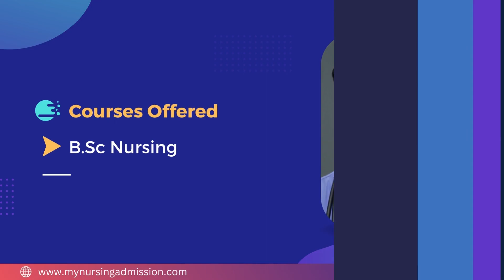Sree Sastha College of Nursing - Chennai | Nursing Colleges In Chennai | mynursingadmission.com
Sree Sastha College of Nursing was established in the year 2009 . The College is located at Chennai District in Tamilnadu. The College offers 4 year BSc Nursing Programme with an intake of 40 seats. Students are encouraged to think critically and actively participate in all aspects of their educational experiences, Facilitates students development, personal satisfaction and a commitment to a life long learning. The College has well infrastructure including furnished Classrooms, Internet facility, Modern Computer Lab, Library with wide Collection of books, Journals, etc. The teaching faculties are experienced & dedicated and create a friendly atmosphere with the students. Students who secure a minimum of 50% or above are eligible to study in our Campus. Selection Process is through Management Quota and Counselling Quota. The Sree Sastha College of Nursing can easily be reachable either by bus or by train. Sree Sastha College of Nursing provides Hostel for the Students. Also hygienic homely food is served in the Hostel.